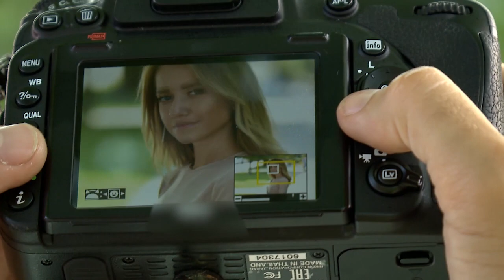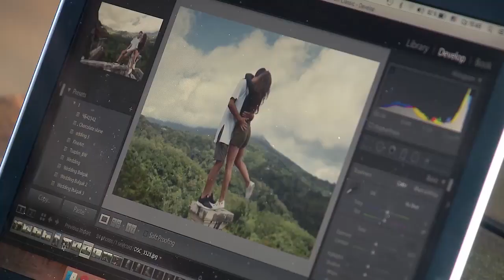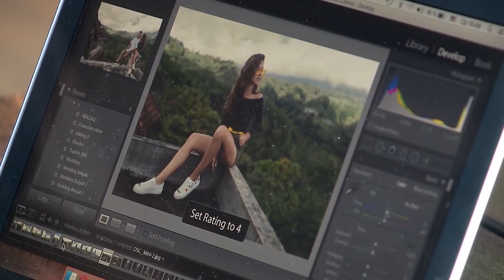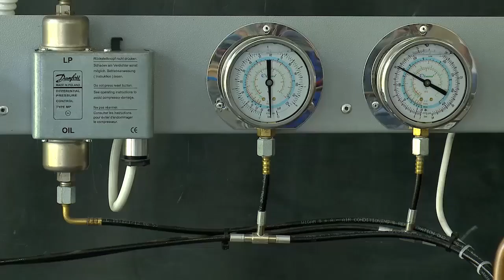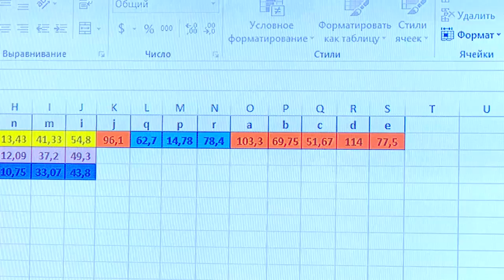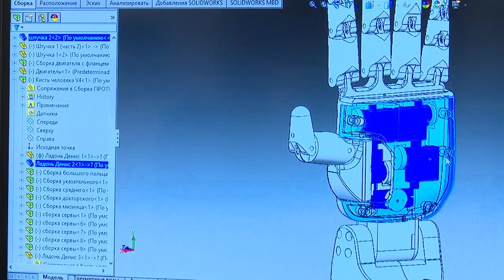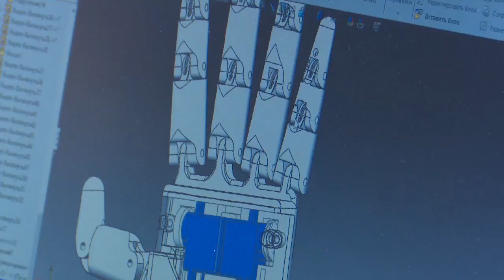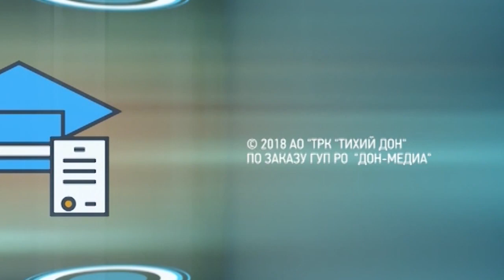ПУСТЬ МЕНЯ НАУЧАТ 20180820